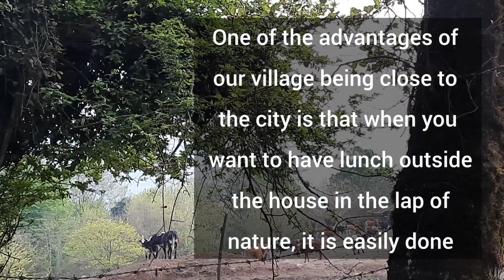Summer picnic in the village with my husband last year. The lifestyle of rural women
My husband and I went to my father's uncle's house in their village to meet my uncle. On the way back, the beauty and charm of the village prompted us to have a picnic in a corner of nature. Since the picnic equipment is always ready in our car, we limited ourselves to taking prepared food such as tuna so that we can enjoy the beautiful scenery of our village before it gets dark. Join me to see the lifestyle of rural men and women in Iran.

Hello, I am Yasman, I am very interested in nature and life in the village, but I live in the city, doing my father's garden work and tourism, I am getting closer to my dream